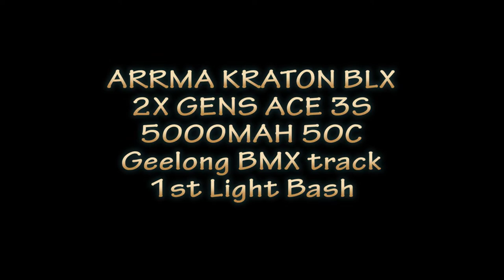Arrma Kraton | Geelong bmx track bash pt2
Still a light bash as there were a few more people moving around so couldn't jump it off where I wanted too but still had fun